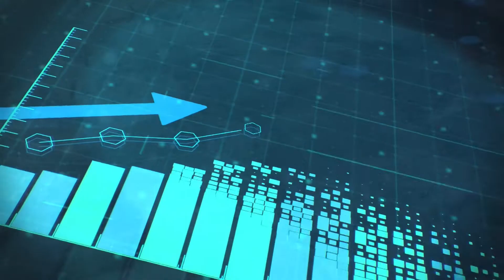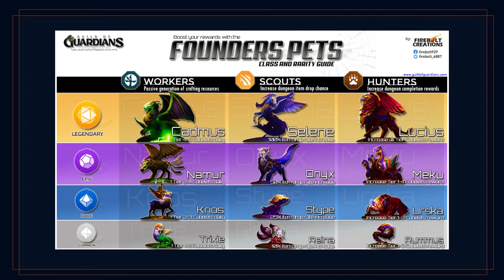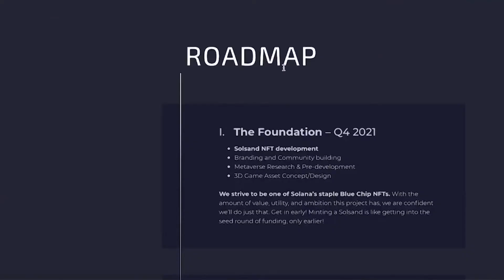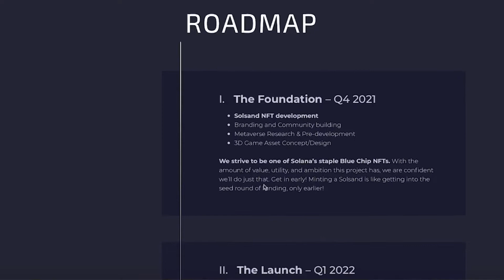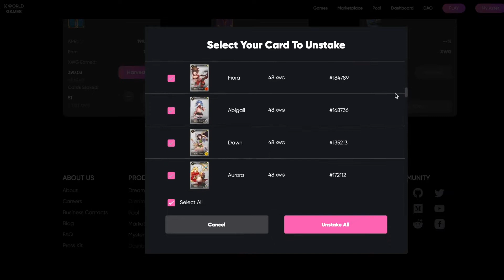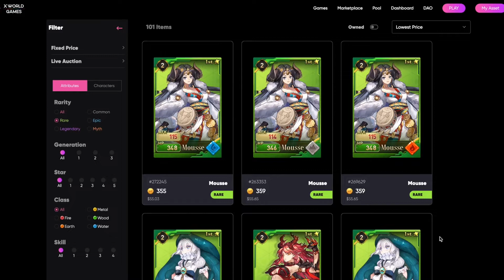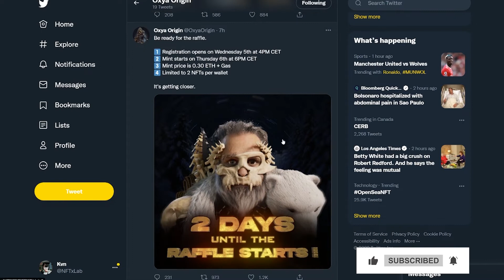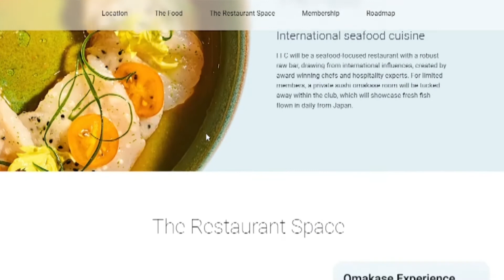Huge Update! Upcoming NFTs projects you don't want to miss!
NFT is becoming the digital equivalent of collectibles, and as a result, many artists and developers are becoming interested in it. And with NFTs being the latest trend in the financial world, it is critical to stay on top of all the new and updated information. What is in stock for NFTs this new year? Are there any huge projects to look forward to?

Today, we bring to you all the recent information about forthcoming NFTs projects that you won't want to miss.